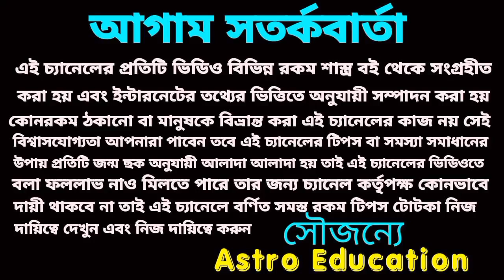নবপঞ্চম রাজযোগে 6 রাশি মহা কোটিপতি!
300 বছর পর এই ছয়টি রাশি মহা কোটিপতি হতে চলেছে